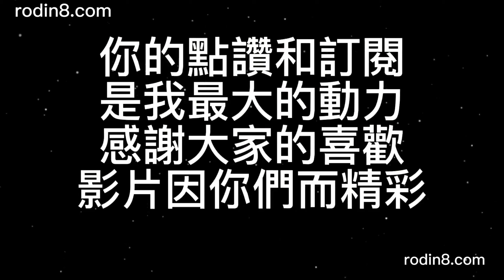陳文彬/幽靜山水墨畫─粉花樹、小屋與池畔風光/水墨畫-19(羅丹畫廊)含框47X84公分(100％手繪)/國畫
幽靜山水墨畫─粉花樹、小屋與池畔風光
這幅水墨山水畫仿佛是從自然之間凝聚而來的一幅詩意畫卷。畫面的前景，是一片翠綠的樹叢，林中綻放著粉色的花朵。粉色花瓣點綴在樹枝間，如夢如幻，為整個畫面增添了一抹生氣和浪漫。在樹叢旁，一片小池塘如同一面清鏡，水面平靜，小鴨悠然漫遊其中，這些小鴨成了整個畫面的生動注腳。
中景處，一間小屋矗立在紅葉樹林中。小屋的屋簷上吹著淡淡的煙，煙霧裊裊升起，讓人感受到一份寧靜與恬淡。這小屋隱匿於紅葉樹林之中，彷彿是自然與人類的和諧交融，散發著樸素而溫馨的氛圍。在小屋下，林間的紅葉栩栩如生，成了小屋的最佳背景，為整幅畫面增色不少。而小屋周圍的草地則點綴著小花，點點蕾絮在綠意之間，微風拂過，彷彿帶來了一片春天的氣息。
這幅水墨山水畫以其淡雅和詩意，勾勒出了一幅幽靜而美麗的自然風景。粉色花朵、小池塘、小鴨、小屋和紅葉樹林交相輝映，形成了一幅恍若夢境的畫卷。畫家以淡墨勾勒出細膩的細節，營造出一種寧靜和恬適的氛圍，讓觀者仿佛置身於畫中的世界。
這幅水墨山水畫所傳遞的不僅僅是自然之美，更是一種人與自然和諧共處的意象。小屋與紅葉樹林、池畔的小鴨，彷彿都在述說著一個寧靜而美好的故事。透過這幅畫作，觀者仿佛能感受到大自然的靈動和寧靜，以及人與自然之間的共生關係。
整幅畫作以水墨的淡雅，展現了一種清新而恬靜的氛圍。每一筆每一線條都凝聚了畫家對自然的愛戀之情，也傳遞著一份寧靜和祥和。觀者在欣賞這幅畫作的同時，仿佛能與畫中的景色相互對話，讓心靈得到了一次細膩而美好的沉澱。
總的來說，這幅水墨山水畫充滿著詩意和寧靜，勾勒出了一幅清新而美麗的風景畫。粉花樹、小屋、池畔小鴨和紅葉樹林交織成一幅宛如詩詞的畫卷，為觀者帶來了一場心靈的寧靜之旅。這幅畫作散發著一種獨特的韻味，讓人仿佛在詩意的世界中徜徉，感受大自然的美好與和諧。
羅丹畫廊唯一官網PCHOME商店街可線上訂購
水墨畫目錄
☆歡迎網上訂購或至門市部看實品參觀選購，或洽本公司客服人員謝謝您！
☆☆服務時間：10:30~22:00(國定例假日公休)
☆電 話：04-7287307 預約專線:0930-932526
☆門 市：彰化市自強南路35號~~